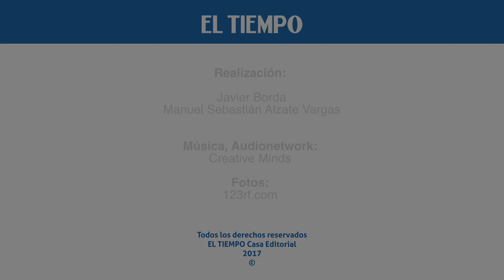No quites la mala experiencia laboral de tu hoja de vida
Viviana Barragán Maldonado, nuestra experta en Recursos Humanos, te dice lo que debes responder cuando se toca el tema de tu experiencia laboral. Así mismo, explica cómo contestar en una entrevista laboral cuando preguntan por tu empleador anterior.